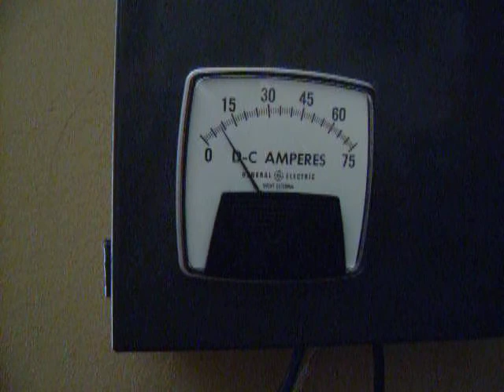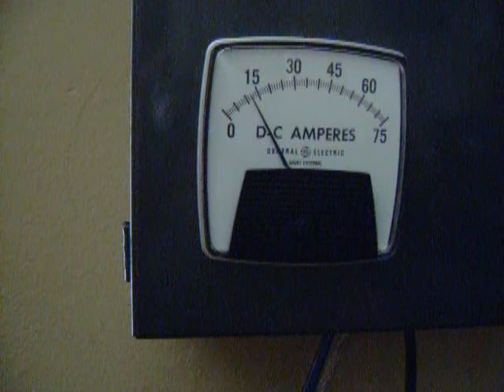DIY Aluminum Frame Solar Panels And Charge Controler pt 2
I am building more and more panels every month, making more amperage to charge my batteries faster.